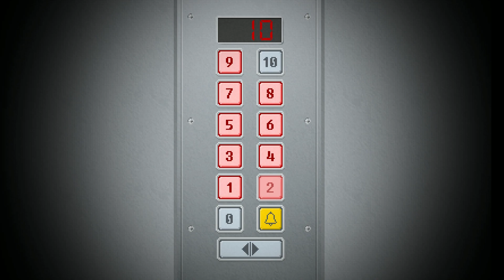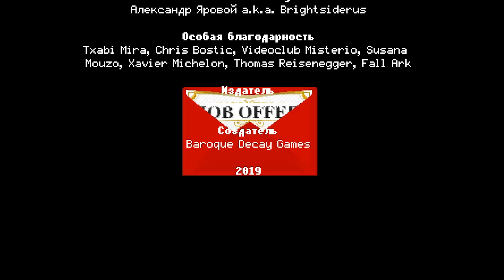Yuppie Psycho • РАБОТА МЕЧТЫ